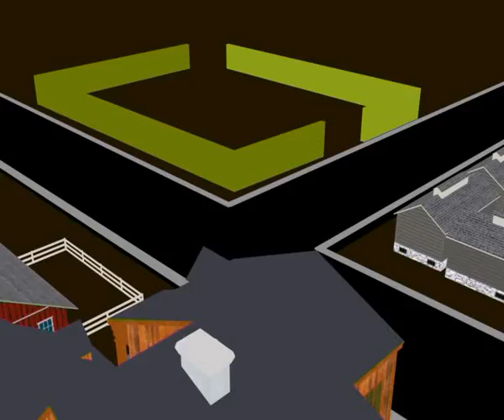Orion 5 16